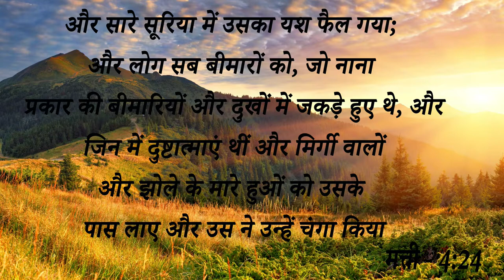Testimony || दुष्ट आत्मा ने इस बच्ची की बुद्धि को 3 साल से बंद करके रखा था लेकिन अब देखें